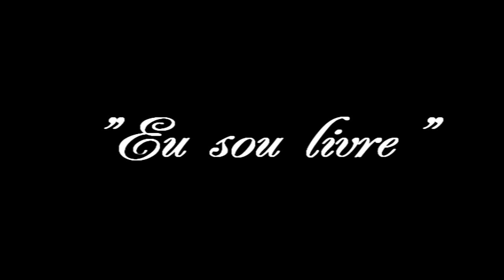Thiago Cruz - Eu sou livre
CD Thiago Cruz  vol.01